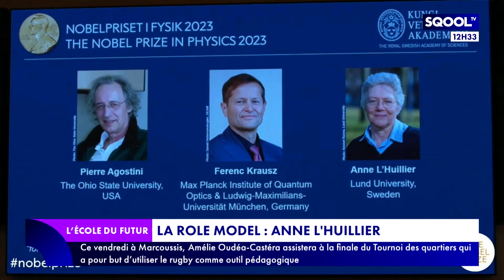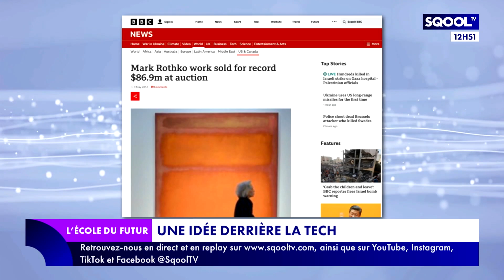L'École du futur (27/10/2023) - Sensibiliser les jeunes à l'écologie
Comment éveiller enfants et adolescents au monde de demain ? Quels sont les bons outils pour qu'ils puissent inventer un monde plus durable ? C'est la mission de Florence Croidieu, fondatrice de "Futur en Herbe". Elle propose des ateliers et ressources pédagogiques sur les enjeux de la transition écologique. Elle est l'invitée de Philippine Dolbeau pour en parler.
Elle a reçu le prix Nobel de physique 2023. Dans son "Focus" du jour, Xavier Terrade retrace le parcours d'Anne L'Huillier, physicienne franco-suédoise.
Dans son "Idée derrière la tech", Jeanne Dreyfus nous emmène découvrir l'exposition consacrée à l'œuvre de Mark Rothko à la Fondation Louis Vuitton à Paris.